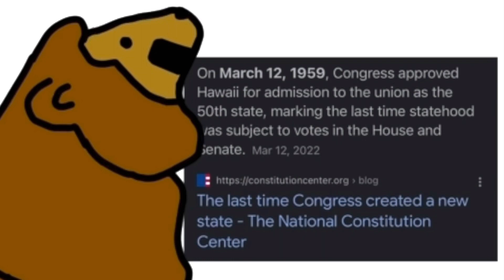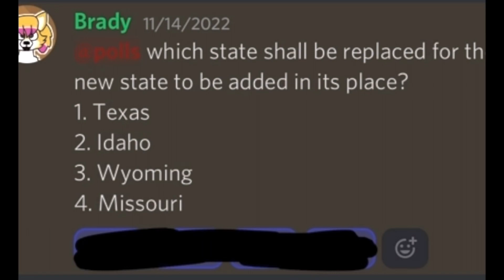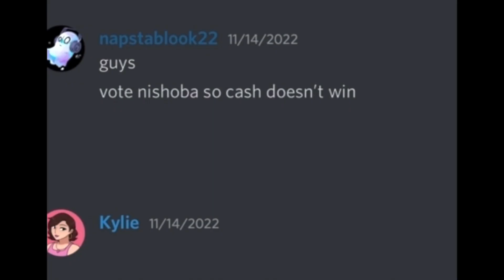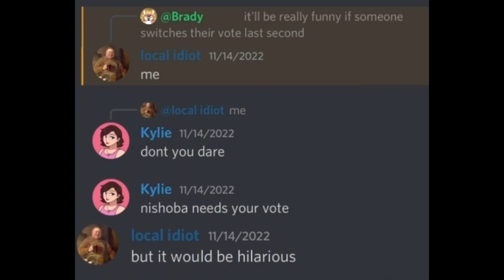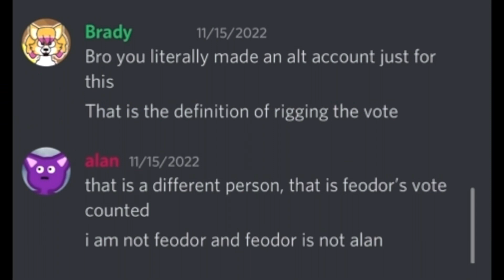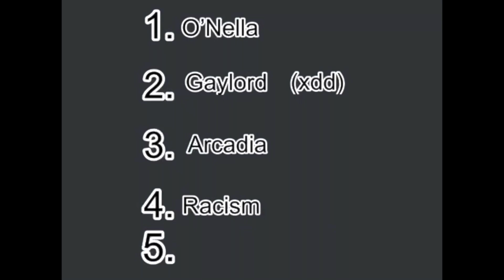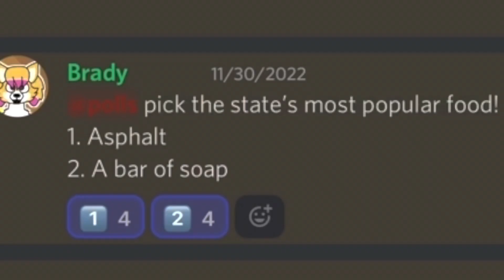My Viewers Created a New State for America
BradyBadlyAnimates is run by a 17 year old who talks about their short life, and gives their dumb opinions on things. I try to release these every few weeks. Like what I do?